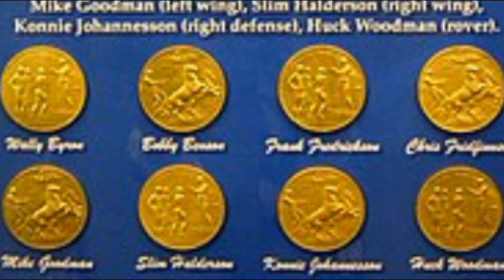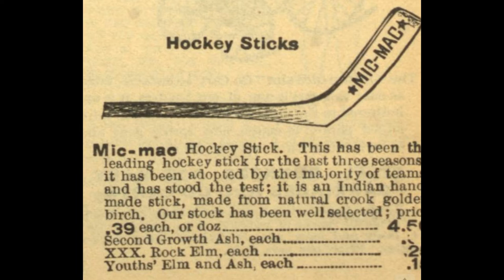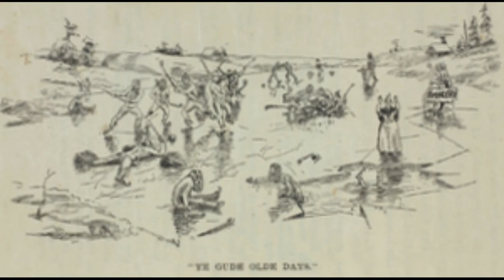Ísknattleikur, the original Ice Hockey? Icelandic Curiosities by Svanur Thorkelsson.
Icelandic Curiosities By Svanur Thorkelsson.
The age-old mystery about the origin of hockey has been solved.